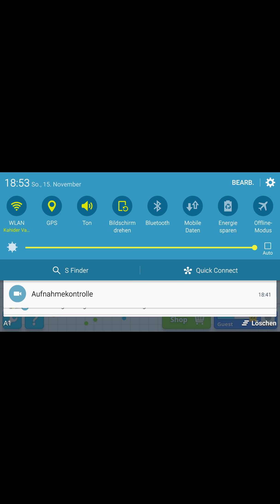Agario birinci oldum telefonda